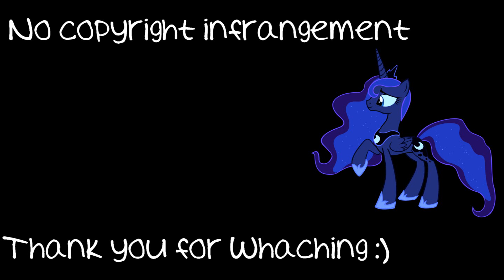Princess Luna's an Alcoholic (Tik Tok Parody) [MLP;FIM PMV]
LOL ;D Im very so happy of this video :D
Song is owned by 'The Key of Awesome'